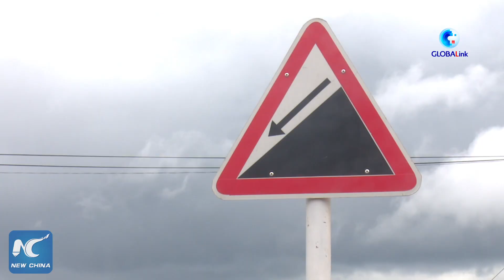GLOBALink | Chinese-built road project commissioned in Ghana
A road project constructed by a Chinese company has been commissioned in Cape Coast in Ghana, easing the pressure on commuters.